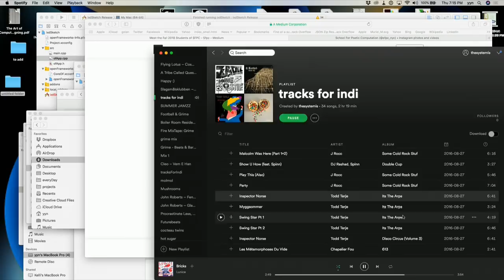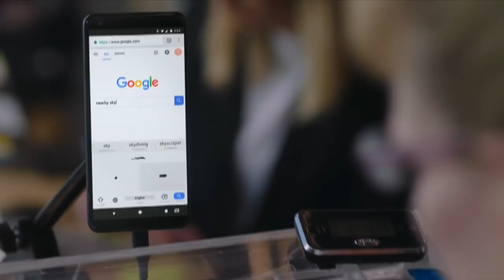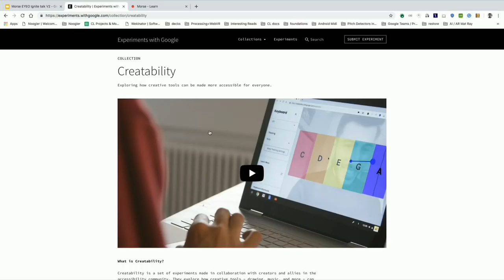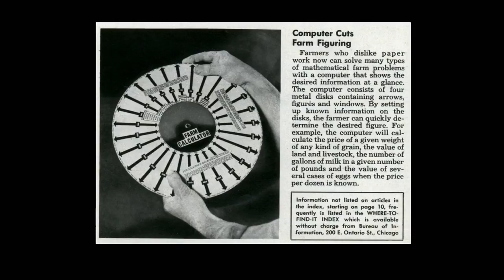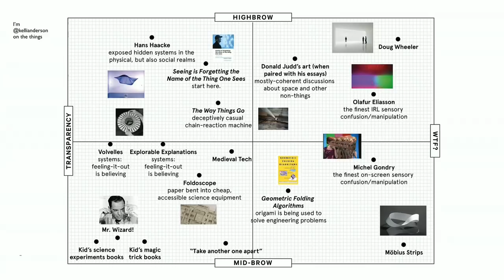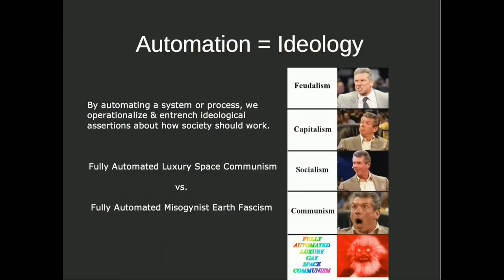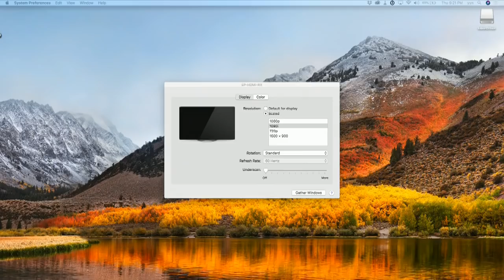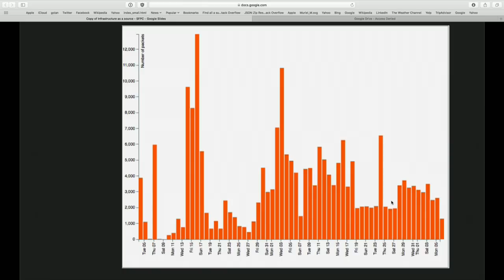SFPC Salon - Spring 2019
School for Poetic Computation(SFPC) is an artist run school based in NYC.

To celebrate the start of our Spring 2019 SFPC session, we are holding a salon with a variety of speakers including leading practitioners in the field and friends of the school. These talks will happen on Thursday, March 14th and are open to the public. Speakers will give talks about their own work, research or interests and/or alternatively to address a key question of SFPC:

What is poetic computation?
What should a school be? What could a school be?
What projects, platforms, tools, ideas, resources should we be thinking about?
What does it mean to take something apart and put back together in new ways?
What are the gaps and how do we fill them?
What should the role of an artist be now, especially in the context of activism?

Speakers:

Janus Rose;
Janus Rose is a NYC-based writer & educator with 10 years of experience covering technology and privacy for major online & print publications

Kelli Anderson; Designer. Into: lo-fi stuff, handheld revelations / likes simple things that don't behave as expected.

Surya Mattu; Artist & Investigative Data Journalist

Amit Pitaru; Google Creative Lab | Co Founder of The School for Poetic Computation and Kitchen Table Coders

SFPC's salon is curated & MC'd by Zach Lieberman